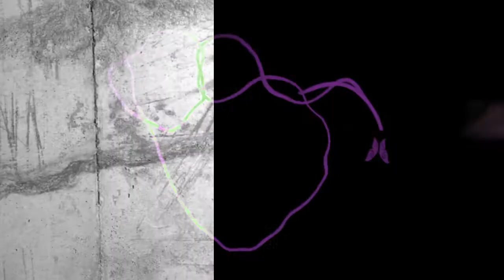P R E M I E R E: Emika - Intuition XIX (Reimagined) [EMIKA RECORDS] (Vj Clip)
Song: Intuition XIX (Reimagined)
Artist: Emika
Album: Chaos Star
Video: Paola Balam